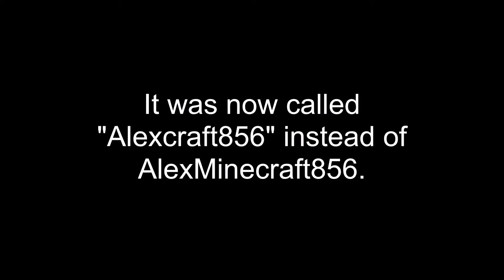Alex Davis will get a new YT channel!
If Bob the Villager's date is now January 26th 1992, It's now set!
Because Alex Davis is now Alexcraft856.